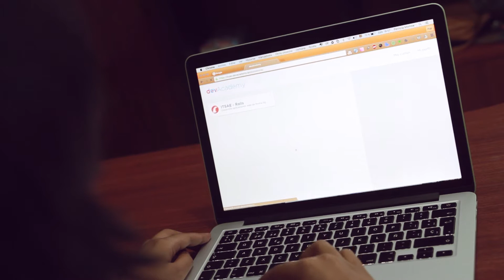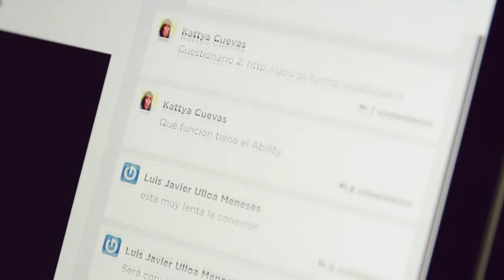Cursos de desarrollo de software en devAcademy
Ofrecemos servicios y cursos para empresas. Hemos creado una metodología blended que combina sesiones online en vivo, videos grabados y talleres presenciales. Durante la parte online del curso se tratan los conceptos y prácticas guiadas con flexibilidad de tiempo. Ingresa a para obtener más información.

Credits: Realizado por El Grito Producciones